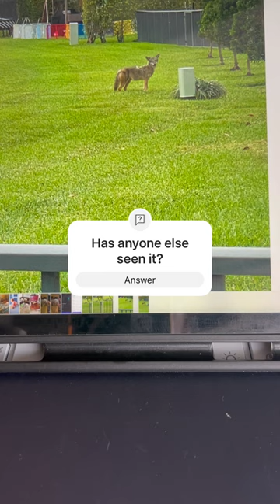coyotes coralspringsfl cats dog kids kids cautions wildlife